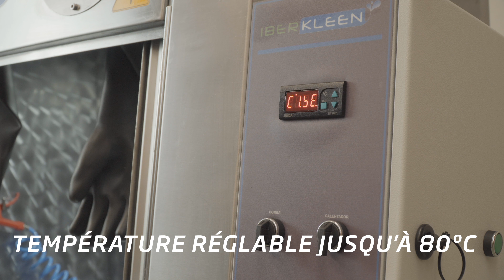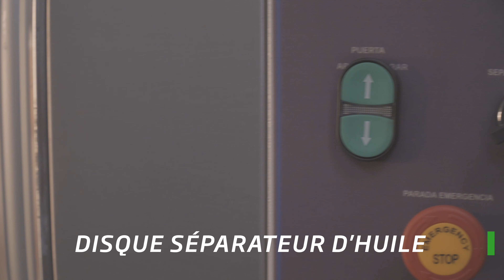💦 Laveuse de pièces manuelle VEGA 900🚀 pression 150 bar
👉Le laveur de pièces manuel VEGA est un nettoyeur haute pression pour les petites et moyennes pièces mécaniques.

Dans les laveuses VEGA, vous pouvez nettoyer des pièces avec une pression réglable jusqu'à 150 bars, dans un environnement fermé et écologique.

Ils sont équipés en standard d'une lance haute pression, d'une soufflette et d'un système de filtration TRIPLE unique sur le marché.

✅ Principales caractéristiques et détails qui vous aideront à nettoyer :

- SYSTÈME DE DÉSHUILAGE
- Régulateur de température de l'eau pour faciliter le nettoyage.
- Lance haute pression.
- Soufflette.
- Système de triple filtrage.